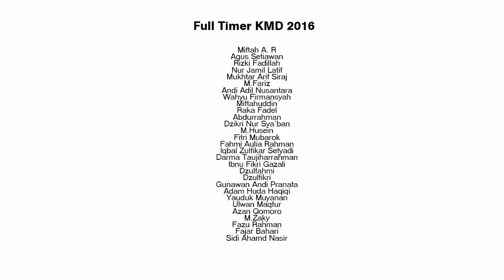KMD: Titik Awal Pemimpin